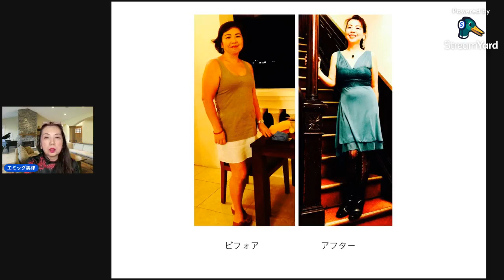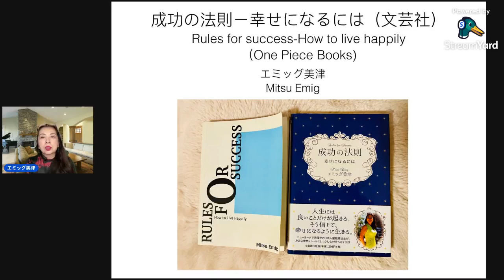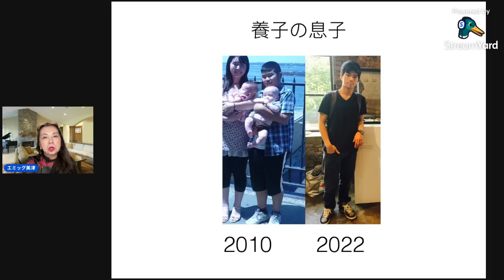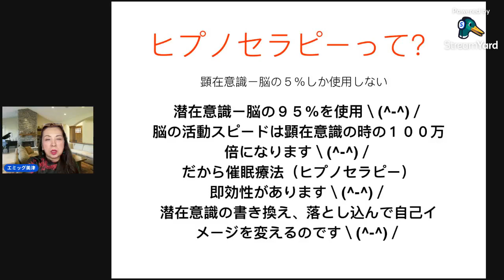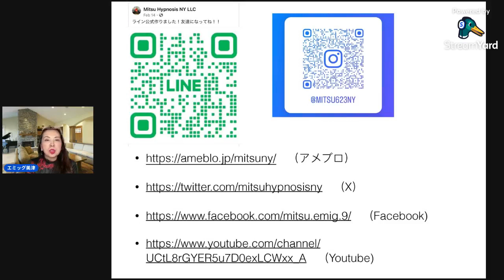Live from New York, it's Saturday Night! Japanese! 引き寄せの法則とか潜在意識の話をライブでお話しした録画＃潜在意識＃ヒプノセラピー＃エミッグ美津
今回、引き寄せとか自身の例を使って話しています！私自身、引き寄せは8歳の時からやっている！という話。どうやったら幸運になるか。どうやったら成功するか、など語っていくライブです＼(^-^)／　ニューヨークでは土曜の夜、日本では日曜の朝のライブです＼(^-^)／

自己紹介：ニューヨークでヒプノセラピストをしているエミッグ美津です。無職で無収入の主婦からニューヨークで起業し、その間に２５キロの減量にも成功。日米で本を出版、講演、そしてニューヨークでの英語でのラジオ生出演は多数。現在、マンハッタンのオフィスとズームで世界中に日本語、または英語でのセッションを提供しています。潜在意識の書き換えにより人生を変えた話。幸せな生き方などを発信しています！